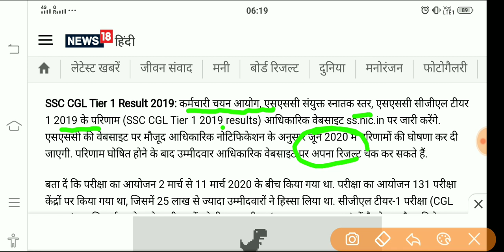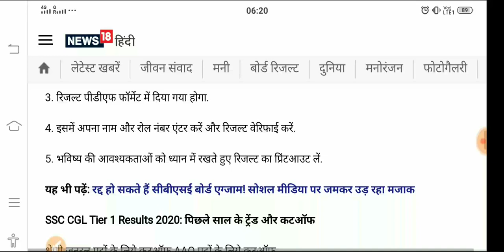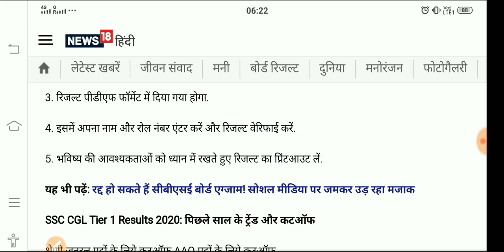SSC CGL PAPER 1 RESULT,SSC CGL EXPECTED CUTOFF,SSC CGL